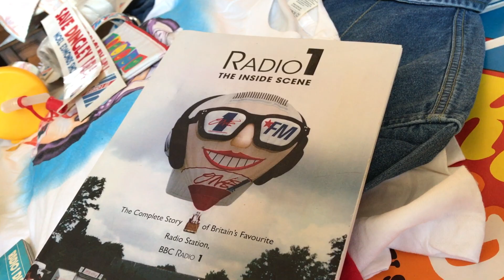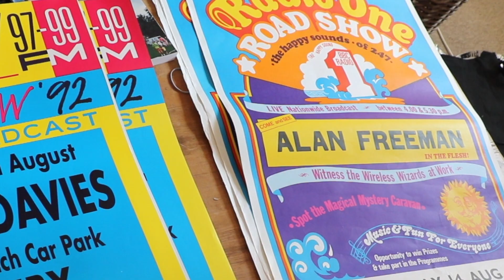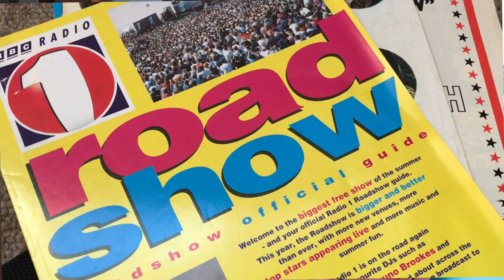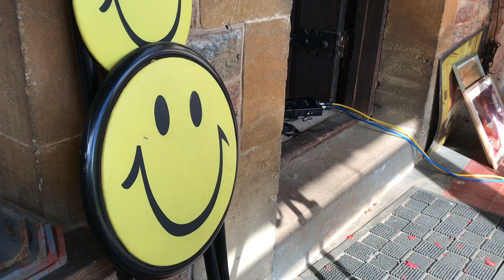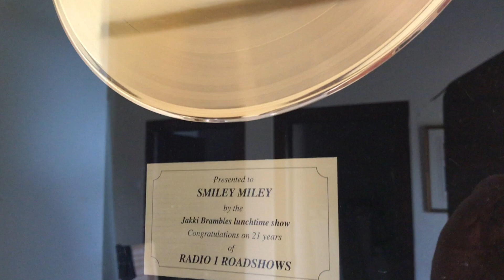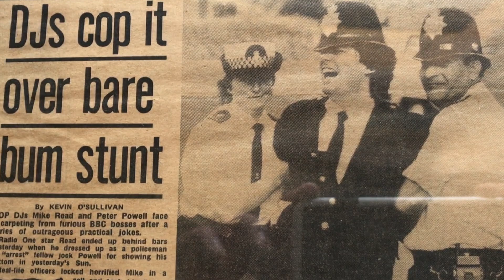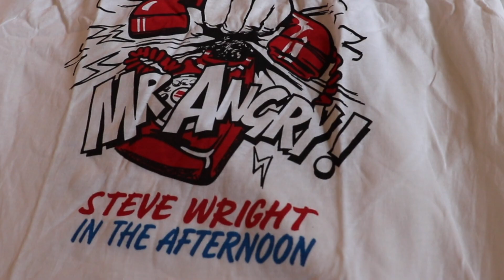Smiley Miley on the Radio 1 Roadshow, getting Mike Read arrested and playing cards with Steve Wright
Tony Miles, aka "Smiley Miley", became a legendary figure in British radio thanks to his work on the Radio 1 Roadshow during the 70s, 80s and 90s. Here he talks about how the roadshow first started, how the "Smiley Miley" name came about, and what he makes of the modern day successor to the roadshow, The Big Weekend. Hosted by James Hanson, filmed and produced by Andy Bennett.

Tony Miles was instrumental in establishing the first ever Radio 1 Roadshow in July 1973. From that moment on, the format became a huge success - attracting tens of thousands of people at locations across the UK. Alongside his work keeping the show on the road, "Smiley Miley" became a star in his own right, with on-air features like 'Bits and Pieces' and 'The Smiley Miley Mileage Game'. He's worked with all the big-names from the glory days of Radio 1 - from Tony Blackburn, Noel Edmonds and Alan Freeman, to Steve Wright, Simon Mayo and Gary Davies.